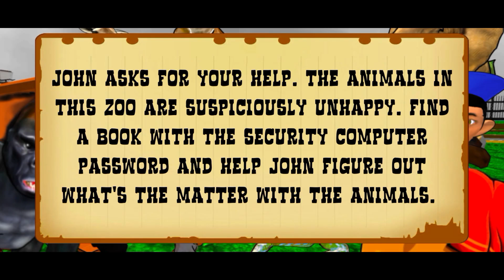I'M A MONKEY!. Zoo Rescue Neighbor Story. Gameplay (Part 1)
Today I'm playing one of the hardest neighbor games there is: Zoo Rescue Neighbor Story! I play as a monkey who was trapped in the zoo but this boy John came to save me